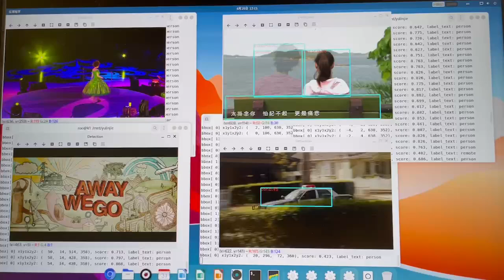Banana Pi BPI-F3 SpacemiT K1 AI demo: Four-way video simultaneous reasoning demonstration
Banana Pi BPI-F3 SpacemiT K1 AI demo: Four-way video simultaneous reasoning demonstration. AI fusion computing power and its software stack practice under RISC-V architecture